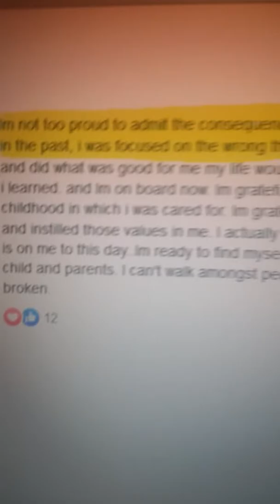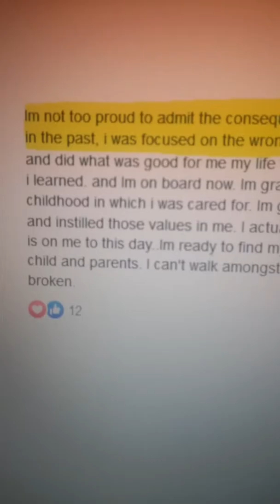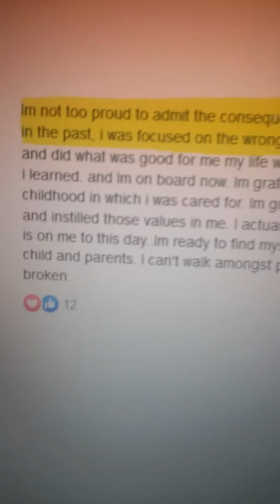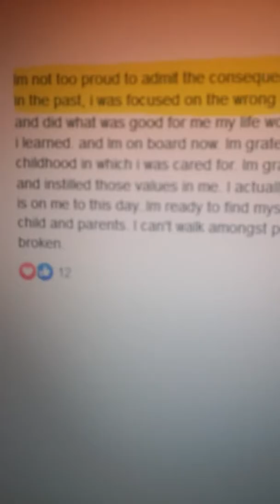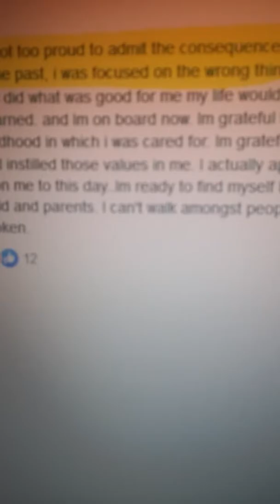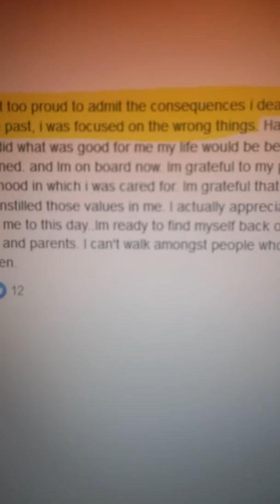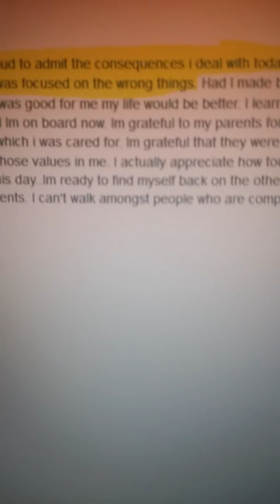A single mom admits to her mistakes